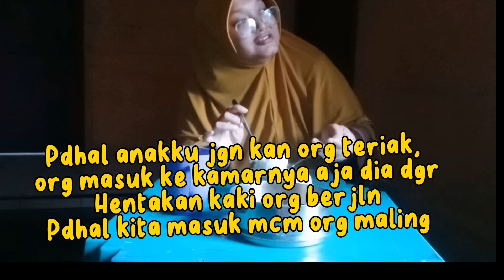Gosip?! lagi & lagi